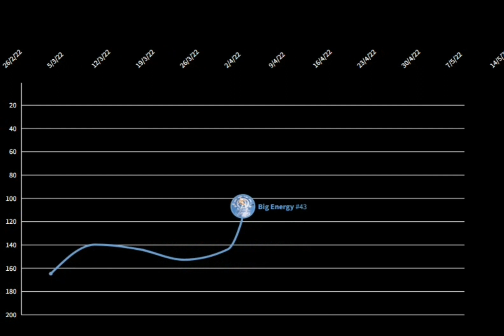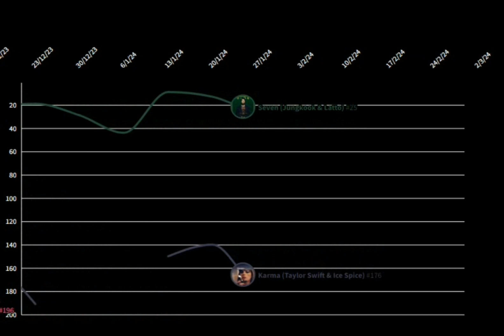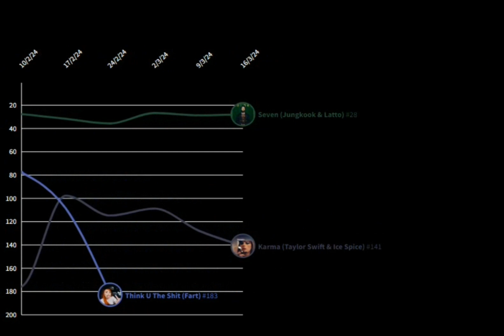Latto VS Ice Spice - Billboard Global 200 Chart History (2022-2024)